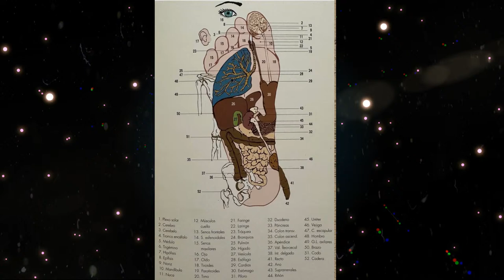Desbloquea tu glándula pineal: Reflexología podal para sueños lúcidos y viajes astrales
"¡Bienvenidos a nuestro canal dedicado a los sueños lúcidos y los viajes astrales! En esta transmisión en vivo, nos complace presentar a Nerea Ayensa,  una experta en reflexología podal, quien ha hecho un descubrimiento fascinante: un punto específico en el pie que, al ser estimulado, puede activar la glándula pineal y, a su vez, aumentar la lucidez en los sueños.

La glándula pineal, también conocida como el 'tercer ojo', ha sido asociada durante mucho tiempo con la percepción espiritual y la capacidad de alcanzar estados elevados de conciencia. Nuestra invitada compartirá sus conocimientos y técnicas de reflexología podal para ayudarnos a estimular esta glándula y mejorar nuestra experiencia de sueño lúcido y viaje astral.

Durante este directo de YouTube, exploraremos:

Los fundamentos de la reflexología podal y cómo se relaciona con nuestra salud y bienestar general.
La conexión entre la glándula pineal y los sueños lúcidos y los viajes astrales.
Cómo encontrar y estimular el punto específico en el pie que activa la glándula pineal.
Cómo puedes incorporar estas técnicas en tu rutina de sueño para fomentar la lucidez y los viajes astrales.
Tanto si eres un soñador lúcido experimentado, como si estás empezando a explorar estos fascinantes estados de conciencia, este directo está diseñado para darte herramientas prácticas y técnicas basadas en la reflexología podal para mejorar tus experiencias de sueño.

¡Esperamos verte en nuestro directo! Si tienes alguna pregunta durante el directo, no dudes en dejarla en los comentarios. Nuestra experta estará encantada de responder y ayudarte en tu viaje hacia la lucidez y el viaje astral.

¡Hasta pronto!"

INSTAGRAM PROFESIONAL DE NEREA

RETIRO EN LA SELVA AMAZÓNICA

CURSO EN VIVO CAMINO AL DESPERTAR SEPTIEMBRE 2023

Canal de Telegram @Zardezan Oficial

¿QUIERES CONTACTARNOS?